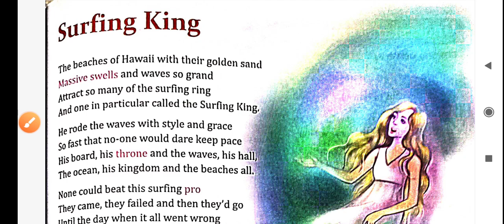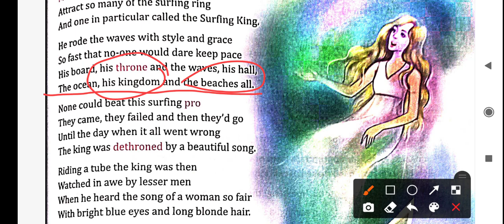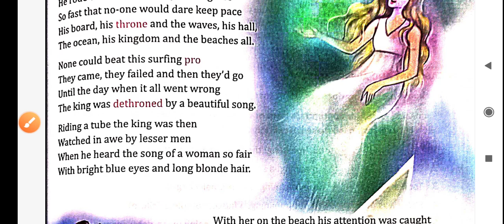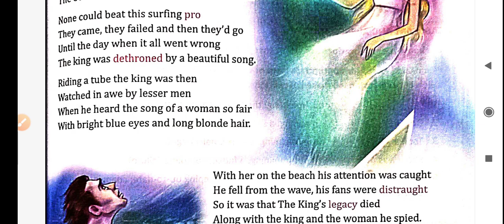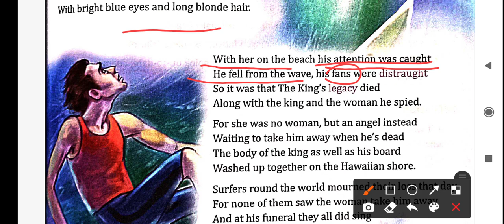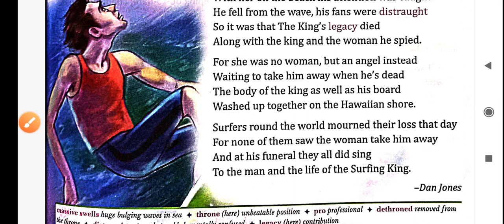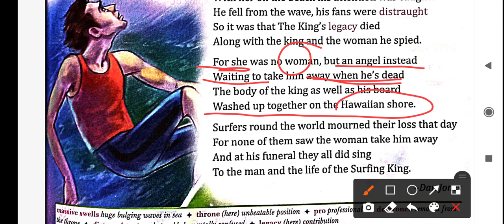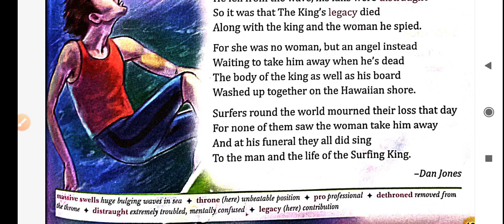Class -7th, English (Real Pearls) Poem ( Surfing King)